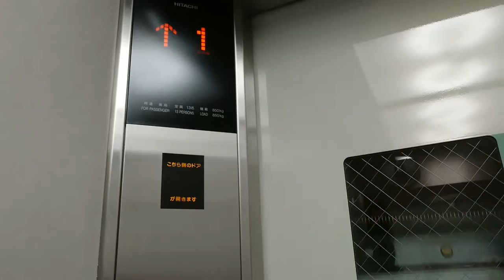【到着チャイム】鴨宮駅のエレベーター(北口)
メーカー：日立
機種：3世代アーバンエース
定員：13名
積載：900kg
到着チャイムの日立らしさが出てる